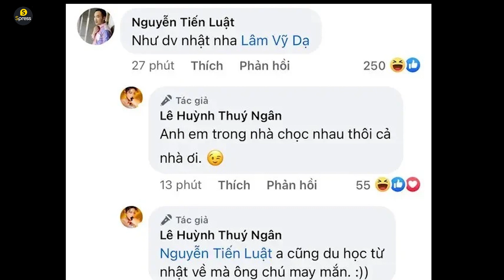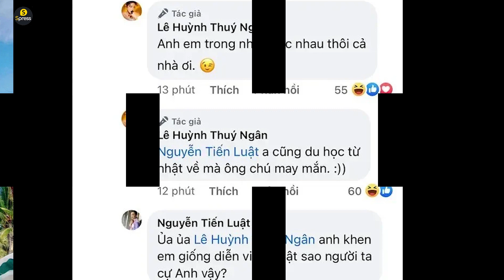Tiến Luật CMT ảnh Thúy Ngân , Bị CĐM chỉ Trích. Spress TV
Thúy Ngân khoe dáng cực chuẩn, tuy nhiên lời bình luận của đàn anh Tiến Luật khiến dân tình lập tức phản ứng.